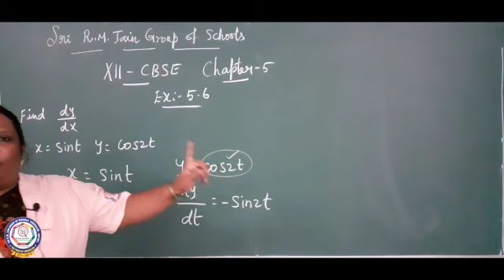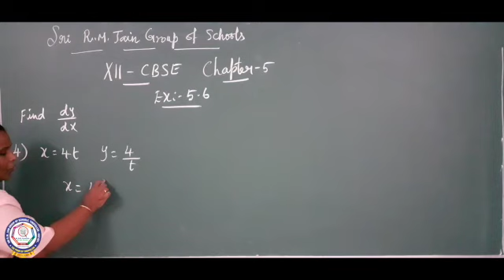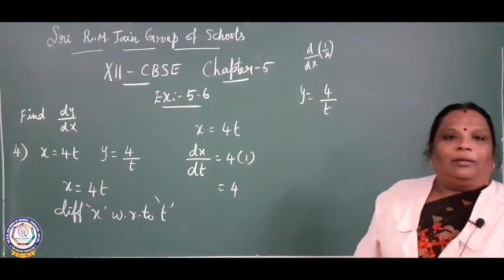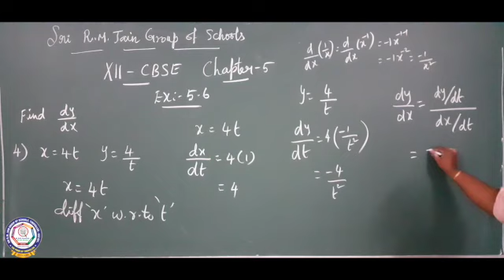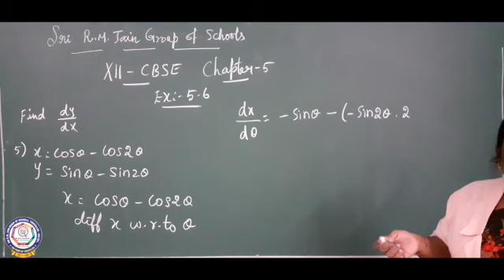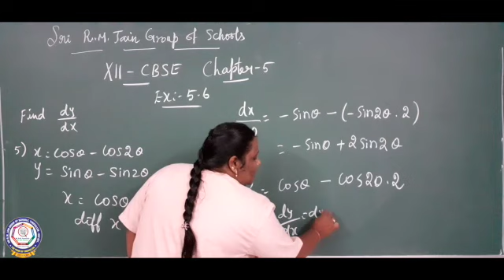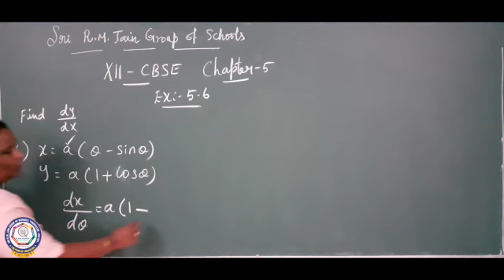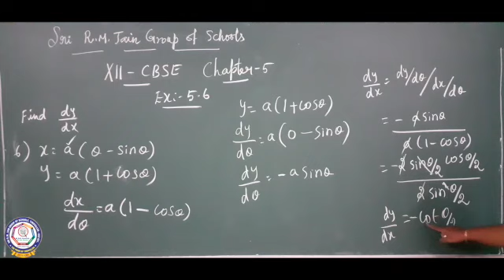CBSE - Class- XII - Maths - Continuity and Differentiability Ex:5.6 Q.no:3 to 6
CBSE Class XII Maths Chapter 5 Ex 5.6